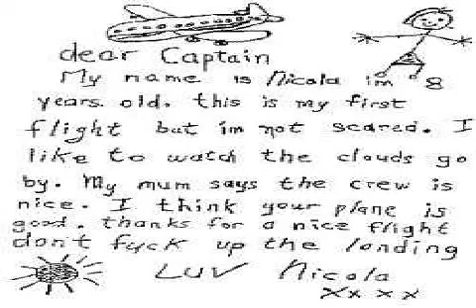Funny Picture Sites